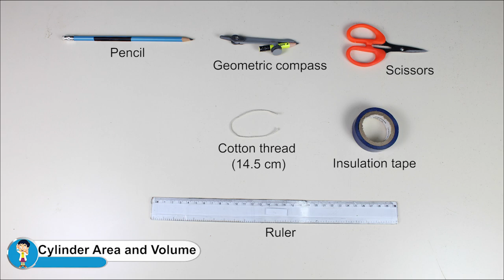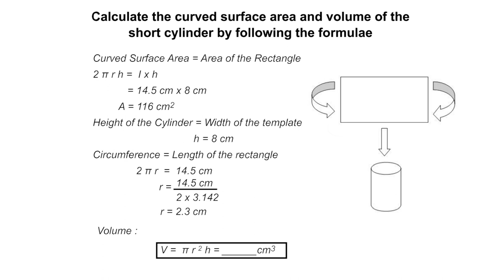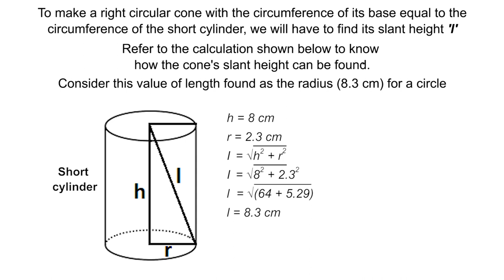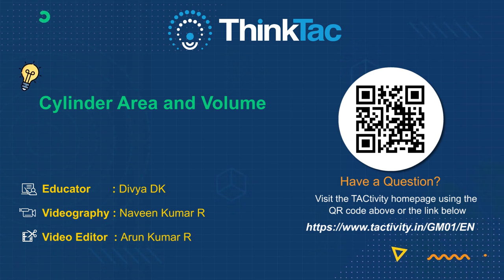Cylinder - Area and Volume | ThinkTac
Playing with and understanding the surface areas and volumes of different geometric shapes is fascinating. You may often be surprised with what you discover! In this TACtivity, we take a paper sheet / cardboard of a particular size and roll it into a cylinder along both dimensions and compare their volumes. We then cut the sheet and make more cylinders. How do the volumes compare? We also make a right circular cone and compare its volume with the cylinder's volume.